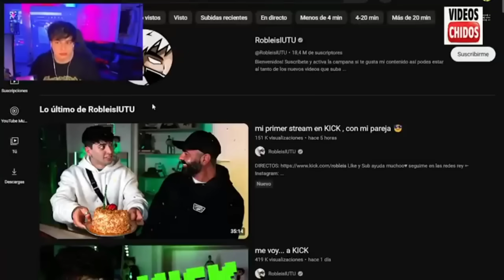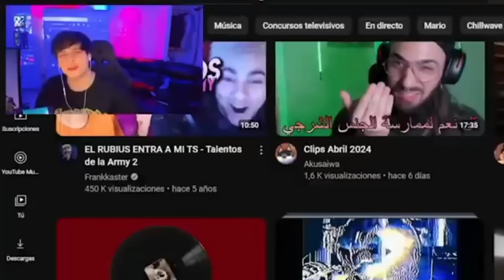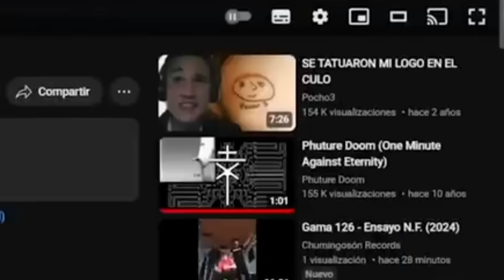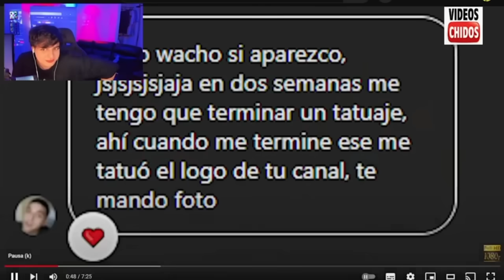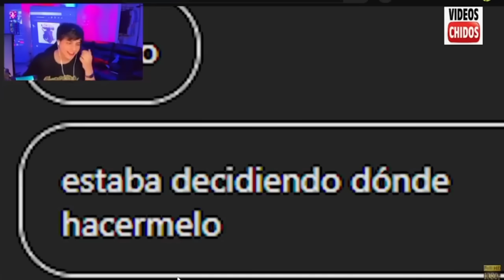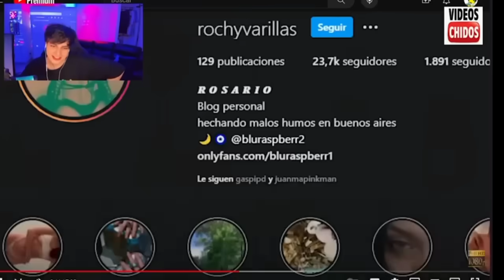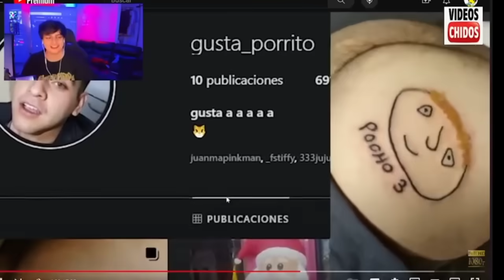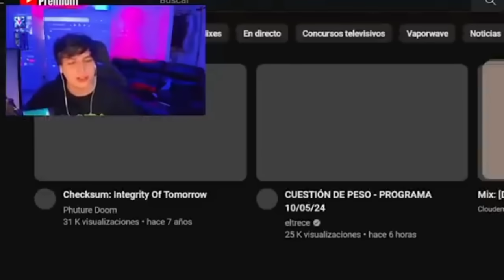mandame una foto